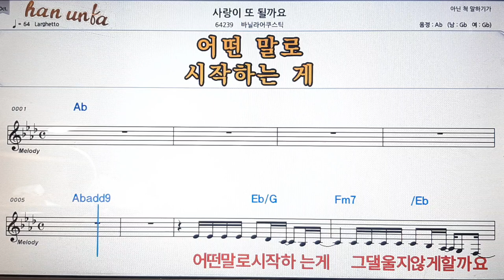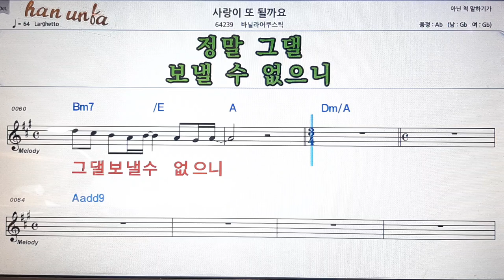사랑이 도 될까요/바닐라어쿠스틱💕Karaoke*Sheet Music*Chord*MR💋노래방 반주*기타 코드 악보*가라오케